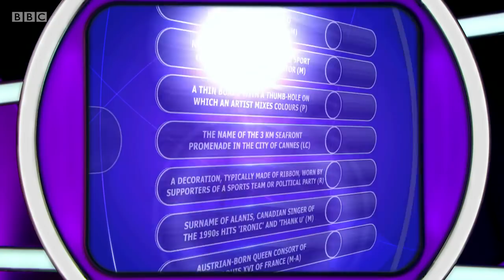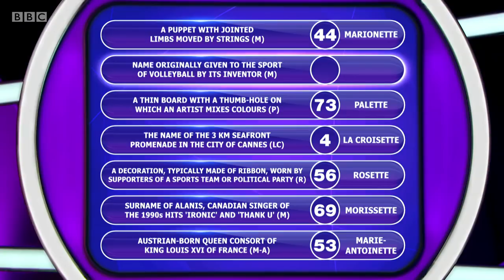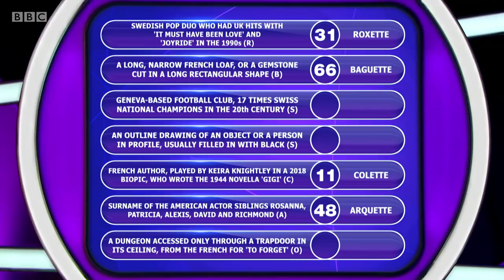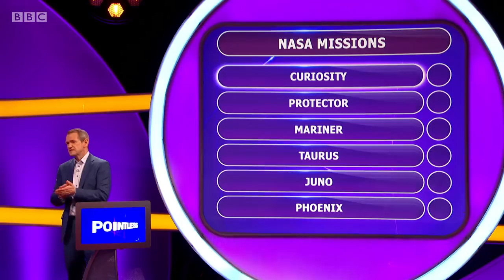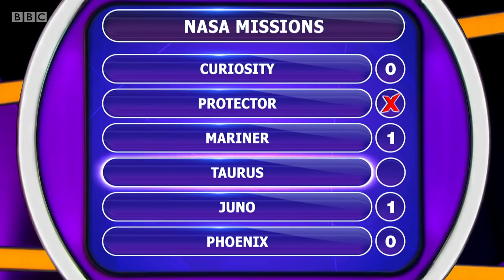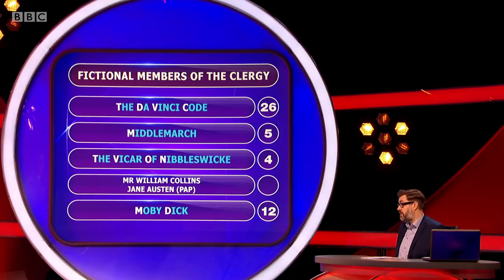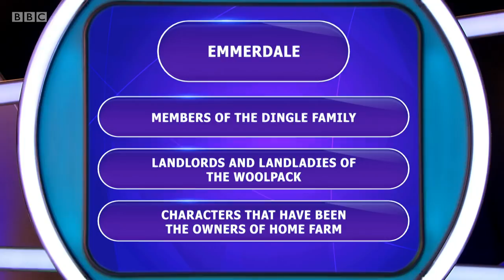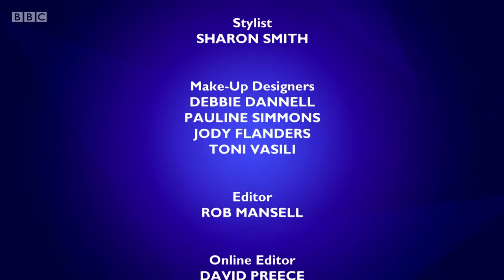Pointless Series 26 Episode 14 (20 Sep 21).